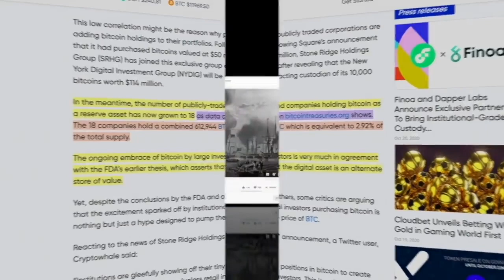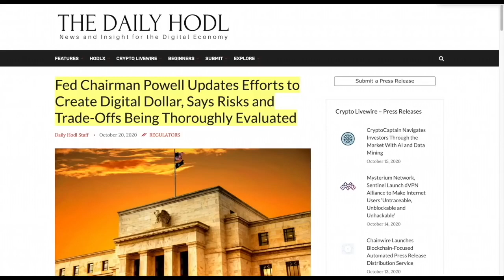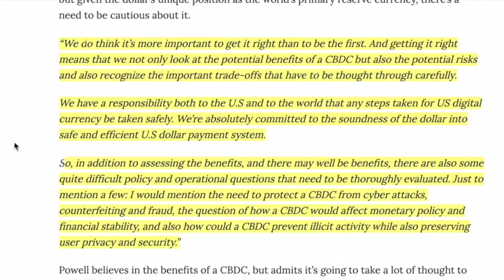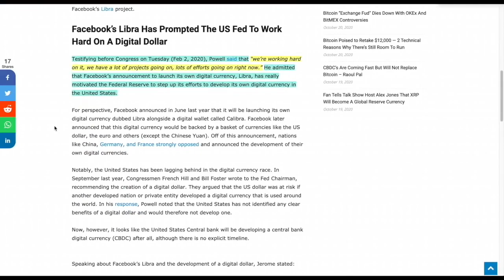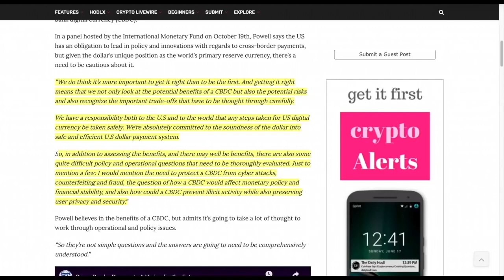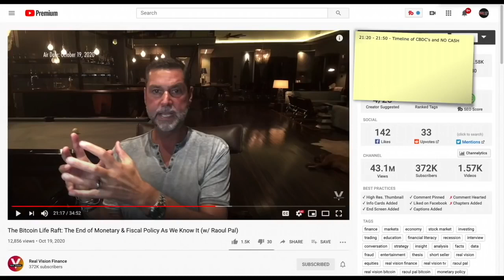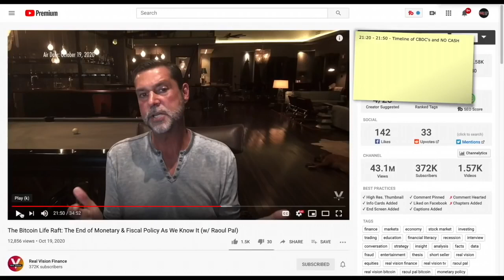NOTHING CHANGES Fed Chairman Powell Update Efforts to Create Digital Dollar: Risks and Trade-Offs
► DESCRIPTION: NOTHING CHANGES: Fed Chairman Powell Updates Efforts to Create Digital Dollar, Says Risks and Trade-Offs.

●▬▬▬▬▬▬▬▬▬▬▬CRYPTO ESSENTIALS▬▬▬▬▬▬▬▬▬▬▬▬▬▬▬▬▬●

●▬▬▬▬▬▬▬▬▬▬▬▬▬FOLLOW D.A.N.▬▬▬▬▬▬▬▬▬▬▬▬▬▬▬●

and/or...

●▬▬▬▬▬▬▬▬▬▬▬▬▬▬AUDIO TRACKS▬▬▬▬▬▬▬▬▬▬▬▬▬▬●

●▬▬▬▬▬▬▬▬▬▬▬▬▬▬VIDEO TOOLS▬▬▬▬▬▬▬▬▬▬▬▬▬▬●

●▬▬▬▬▬▬▬▬▬▬▬▬▬EXIT STRATEGIES▬▬▬▬▬▬▬▬▬▬▬▬▬▬▬●

●▬▬▬▬▬▬▬▬▬▬▬▬RECOMMENDATIONS▬▬▬▬▬▬▬▬▬▬▬▬▬▬▬▬●